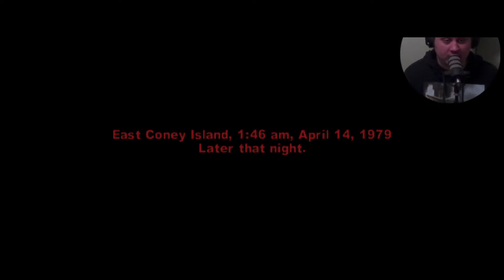DO NOT Play The Warriors On PS5...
WELP, there goes that! From what I understand the glitch on PS5 is fairly common and the game seems to work better on the older consoles. PC probably works great to! I was looking forward to playing this game, but due to the obvious problems I will not be moving forward with it. I have played the game years ago, but oh well. Let me know how you all feel about it. Do you care about the glitch or would you not mind seeing more?